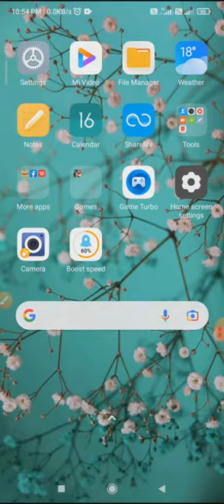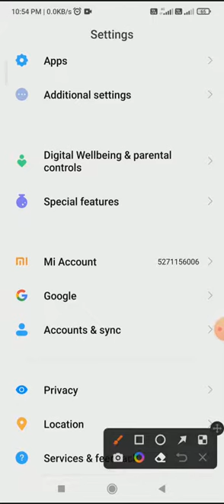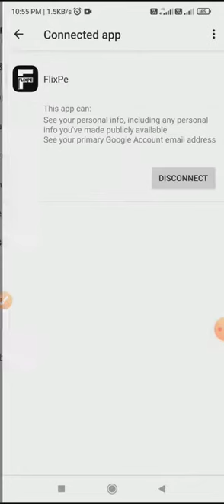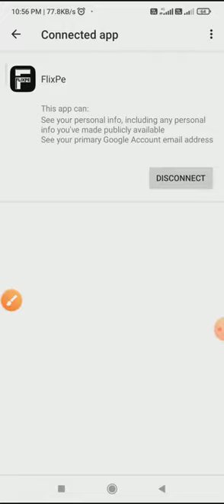How to disconnect or remove Gmail from any app or website| Interested video| Watch till the end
How to disconnect Gmail from any app or website| Interested video| Watch till the end
disconnect gmail account from apps

⭕ Topic Cover
welcome to our channel in this video I am going to learn you how you can remove Gmail account from all apps andwebsites where you registered online  process step by step. if you have not subscribed channel yet so please subscribe my channel for more videos thank you for watching

👇How to find Your Lost or' Forgotten Aadhaar Number Online | Just In 1 Minute
aadhaar number kaise hasil karay online
⭕How to check Validity of a Finger Print Device (Morph Device)CSC | Renewal Fee or Payment Online link is below 👇

⭕How do you know if your aadhaar is linked to bank account or not? Full information is given in this video video link is below
⭕How to update your voter ID online a complete guideline in this video link is below

⭕how to pay electricity bill payment in Easy installments JKPDD department new website link is below 👇
⭕How to Reload Ink In Epson Printer L455 |Step By Step Process|Epson Printerमैं इंक कैसे भरी जाती है? link is below